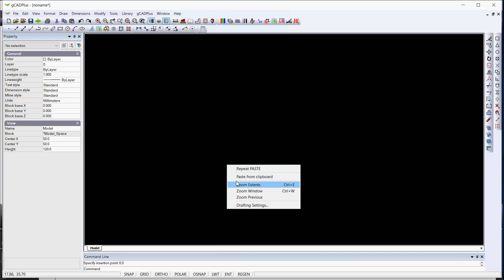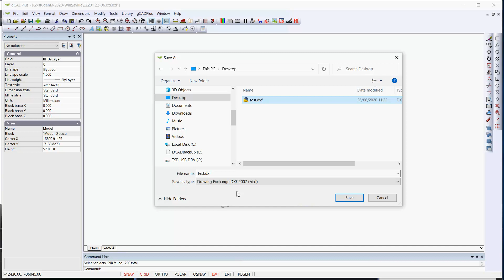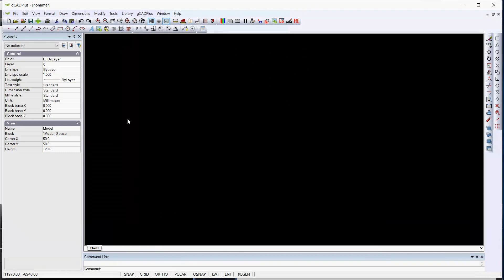How to fix a corrupt landscape design drawing using DXF tools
How to fix a corrupt landscape design drawing using DXF tools. We take a gCADPlus file that was unstable in the editing environment and using DXFin and DXFout commands created a version of the design that was stable.